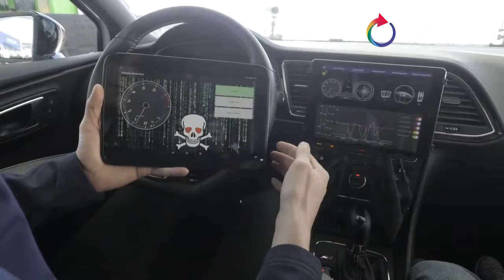Cars get smart at CES 2017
We are very excited about a future where cars talk to you through the Internet of Things and motorbikes can self-balance. Question is, are you ready for it?